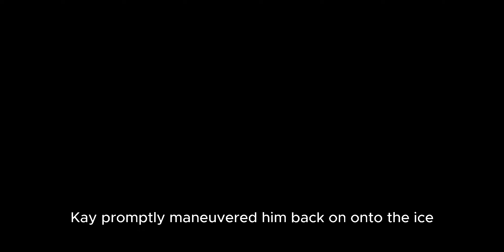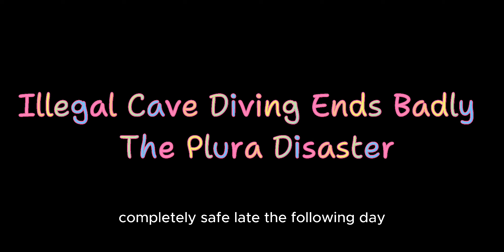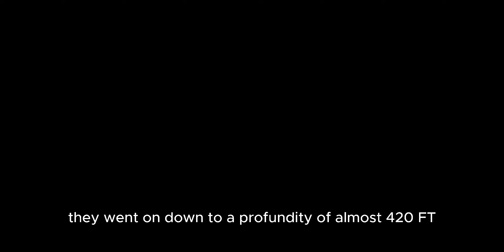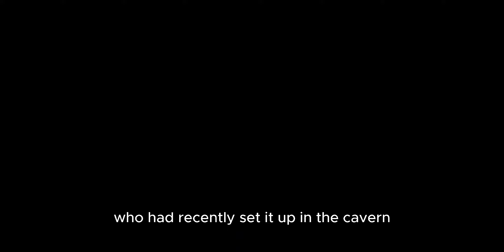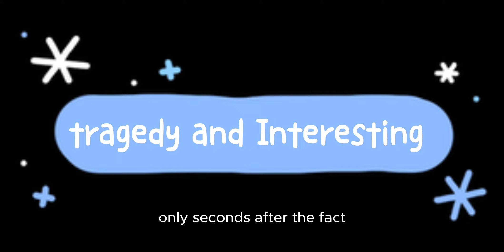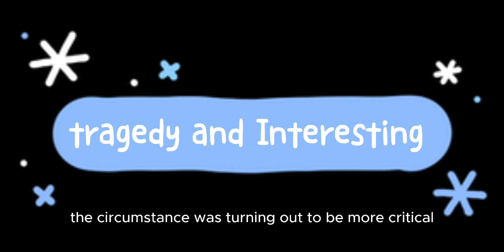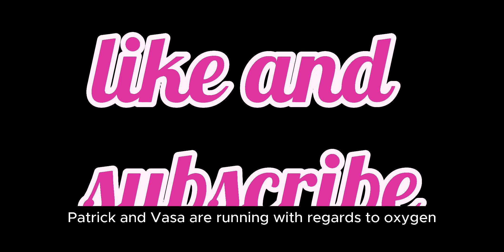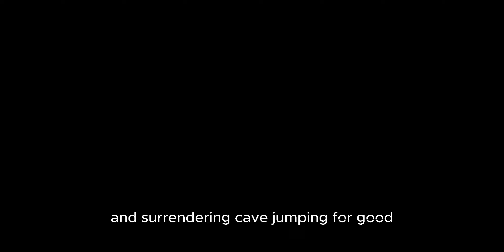Illegal Cave Diving Ends Badly The Plura Disaster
Welcome to tragedy and Interesting Step into the realm of Tragedy and Interesting, where we embark on a riveting exploration of the human experience through the lens of tragedy. Dive deep into the heart-wrenching narratives, compelling characters, and profound themes that define some of the most captivating stories ever told.

Join us as we dissect classic tragedies from literature, theater, and film, analyzing their enduring relevance and timeless impact on audiences across generations. From Shakespearean dramas to contemporary epics, we unravel the intricate layers of storytelling that continue to resonate with us today.

But our journey doesn't end with fictional tales. We also delve into real-life tragedies, shedding light on historical events, personal accounts, and societal challenges that have shaped the course of human history. Through thought-provoking discussions and insightful commentary, we strive to understand the profound complexities of the human condition.

Whether you're a seasoned enthusiast of tragic literature or simply curious about the depths of human emotion, Tragedy and Interesting offers something for everyone. Prepare to be captivated, moved, and inspired as we navigate the rich tapestry of human drama together.

Subscribe now and join us on Tragedy and Interesting for a captivating journey into the heart of tragedy, where every story is an invitation to explore the depths of the human soul.